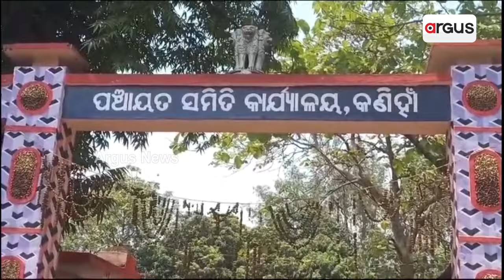୩୦୦ ବର୍ଷର ଐତିହାସିକ ରାମ ମନ୍ଦିର || Ram Mandir || Chhendipada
ଓଡ଼ିଶାରେ ଏମିତି ଏକ ସ୍ଥାନ ଅଛି, ଯେଉଁଠି ପ୍ରାୟ ୩୦୦ ବର୍ଷ ହେବ ପ୍ରଭୁ ରାମ ପୂଜା ପାଇ ଆସୁଛନ୍ତି । ୩୦୦ ବର୍ଷର ଐତିହାସିକ ରାମ ମନ୍ଦିର ।